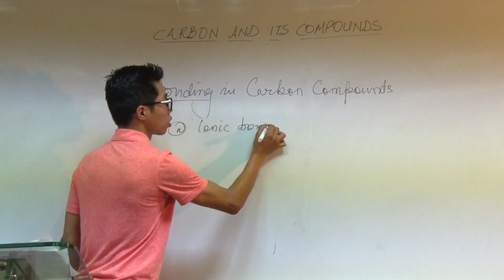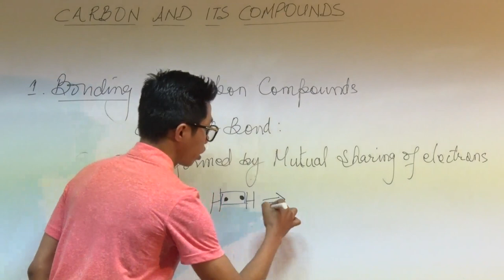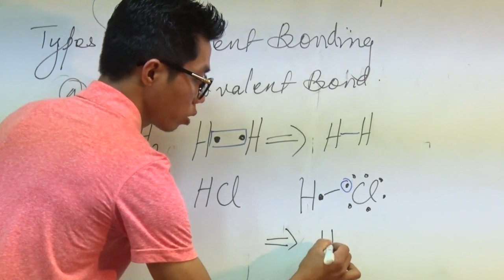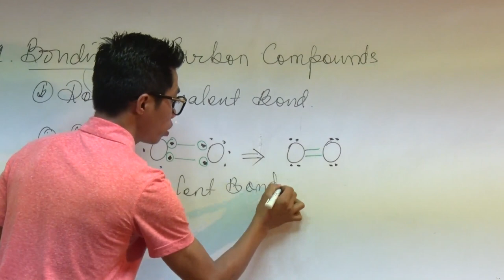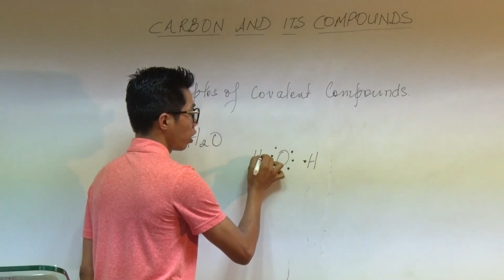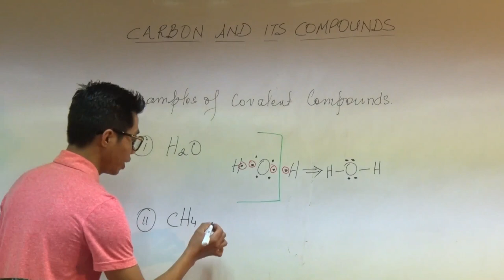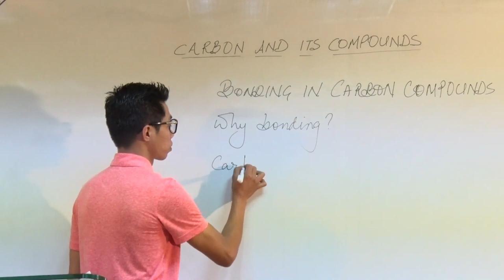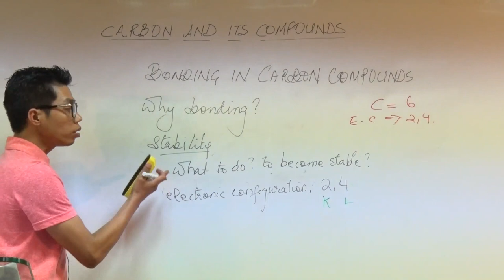Carbon and its Compunds Episode-I (in Mizo)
High School a Science zirtirtu nei mumal lo ten an lo tangkaipui hlauh takin tiin Directorate of School Education he video hi a siam a ni